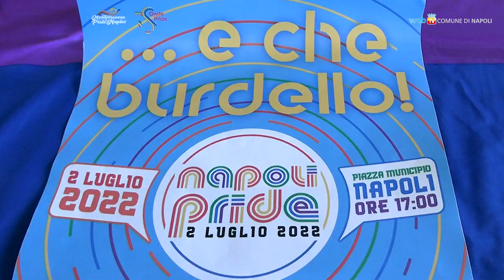Napoli Pride 2022, e che burdello!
Appuntamento sabato 2 luglio alle 15.00 in piazza Municipio, dove alle 17.00 sono previsti gli interventi istituzionali. Alle 18.00 parte il corteo verso il lungomare. La madrina di questa edizione è Bianca Guaccero.
Il corteo si conclude in via Nazario Sauro, dove alle 21.00 ci sarà una serata di festa. Tra gli ospiti sul palco Valeria Marini, Alexia, Maria Mazza, Marco Carta, Priscilla, Vergo, Virginio, Antonino, Rosario Miraggio, Emiliana Cantone, Mr. Hyde, Rico Femiano, Mavi e Bellatrix.